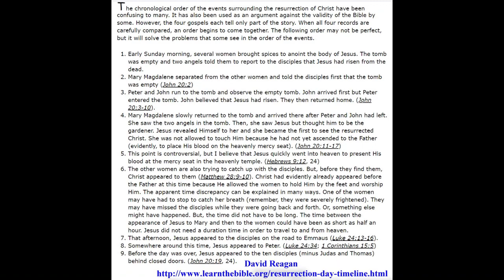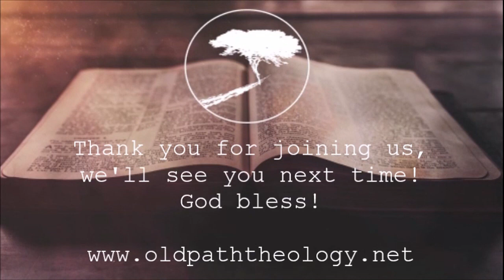John 19:38 - 20:18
Pastor Chris continues our study through John's gospel.